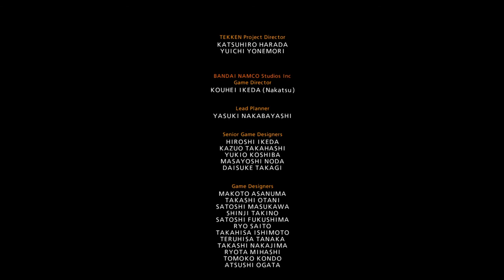TEKKEN™7_Rampaging all the way